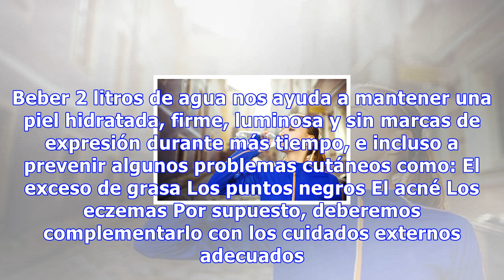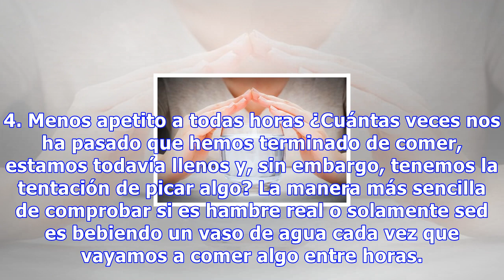7 beneficios sorprendentes de beber 2 litros de agua al día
7 beneficios sorprendentes de beber 2 litros de agua al día
7 beneficios sorprendentes de beber 2 litros de agua al día La costumbre de beber 2 litros de agua al día, además de ser muy adecuada para depurar toxinas y mantenernos hidratados, nos ayuda a tener más vitalidad y energía 0 Compartidos La recomendación de beber 2 litros de agua al día es mucho más ...
Source: mejorconsalud